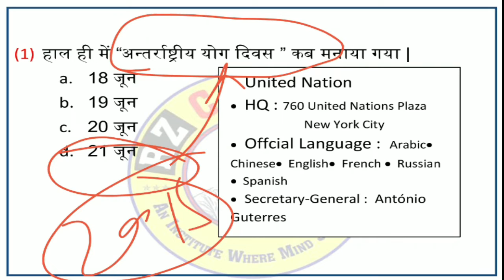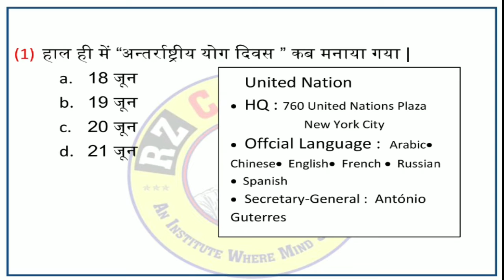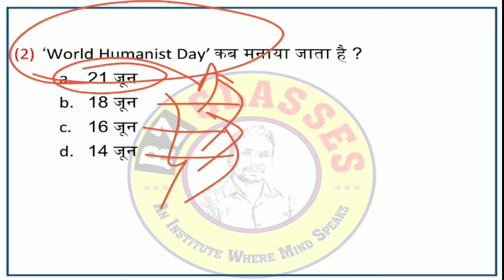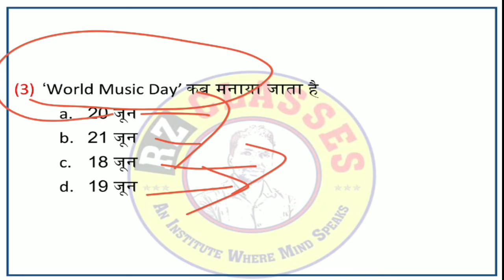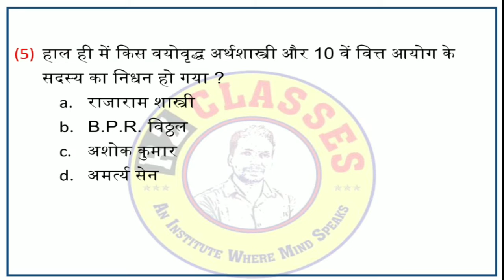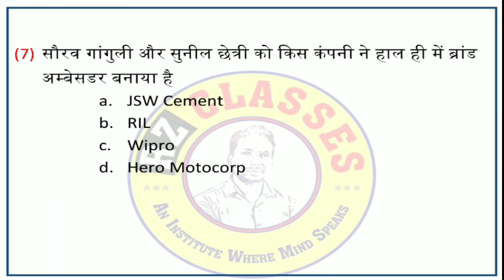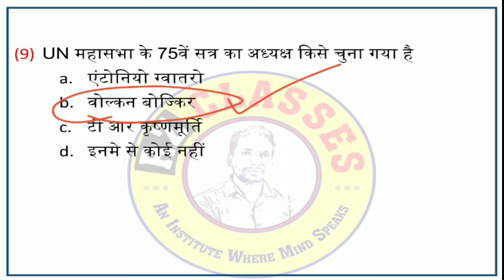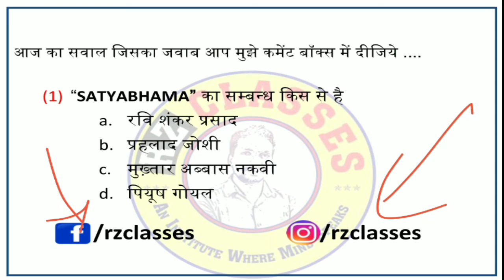22 june current affairs in hindi |daily current affairs booster |daily current affairs 2020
Namaskar dosto ham is video me Current Affairs ke question par charcha karenge ..

22 June 2020 Current_Affairs GK and other competitive exam

Send me your name with city on 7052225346

also watch my recent videos ...

all copy rights reserved